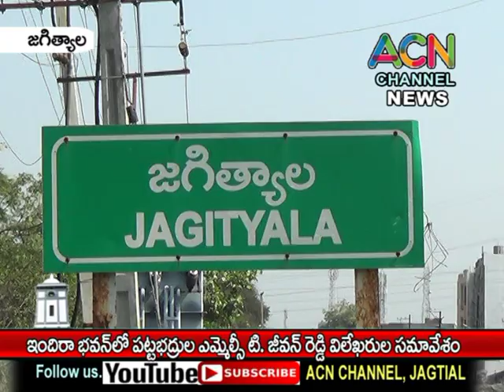జగిత్యాల ఇందిరా భవన్ లో పట్టభద్రుల ఎమ్మెల్సీ జీవన్ రెడ్డి ప్రెస్ మీట్